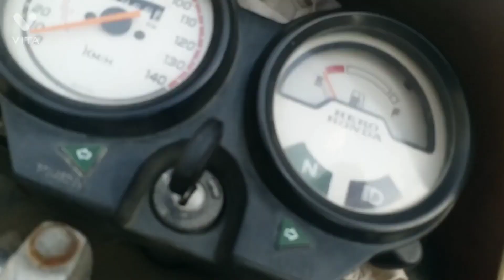ploughing the field